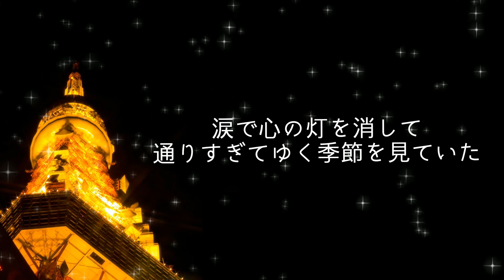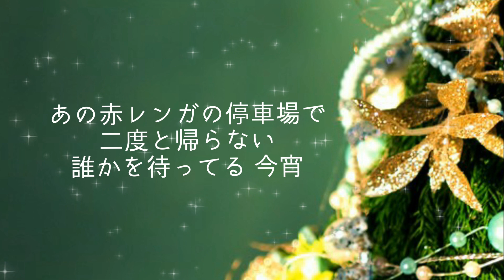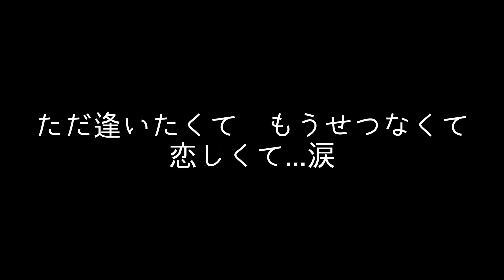白い恋人達／桑田佳祐／コラボ cover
時間はあまり無いけど、クリスマス系🎅の曲を歌いたいなぁと思っていたところ、マルチプレイヤーのmarukoさんからお声がけいただき、大好きなこの曲を歌えることになりました😊　なんと娘さんがコーラスで参加して下さるとのこと❗　ボーカルに専念するつもりでしたが、私も低音部パートを頑張ってみました(^^;

キラびやかで優しい演奏と伸びやかなコーラスに包まれたカバーを、ひとときリラックスして聴いていただけたら幸いです🍀

素敵なクリスマス🎄と楽しい年末年始🎍をお過ごし下さい！

私/vocal &chorus
Suzuさん/chorus
Marukoさん/鍵盤（エレピ　ストリングス　ボイスpad 　パーカッション　ベル　オルガン）編曲　mix　 動画編集
鍵盤ばかりかSaxまで‼七色にご活躍のmarukoさんのチャンネルはこちら→